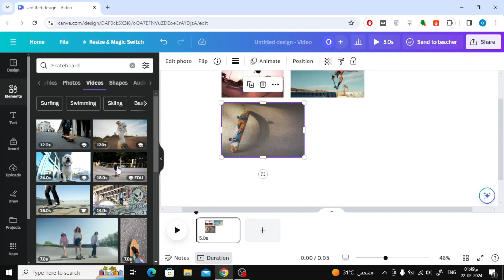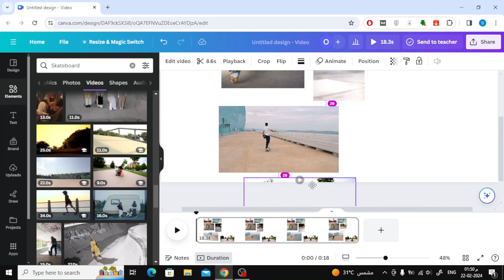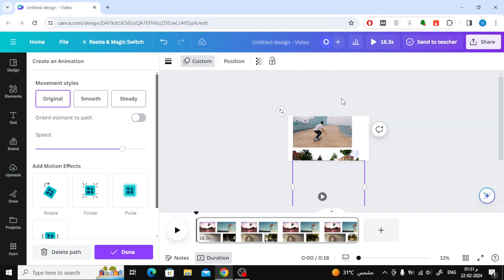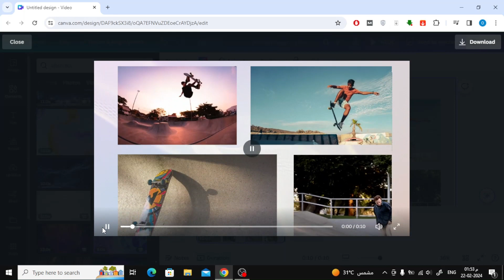How To Make A Scrolling Video In Canva | Tutorial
In this comprehensive tutorial, learn how to create captivating scrolling videos using Canva, the popular online graphic design platform. Scrolling videos are a fantastic way to engage your audience on social media platforms like Instagram, Facebook, and TikTok, as they provide a dynamic viewing experience.